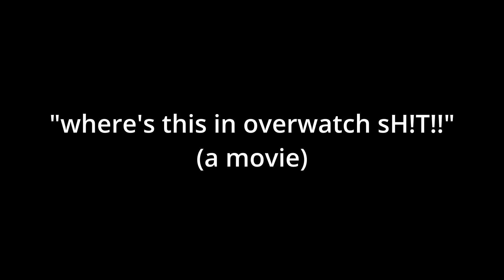wheres this in overwatch.MOV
synergy like no other